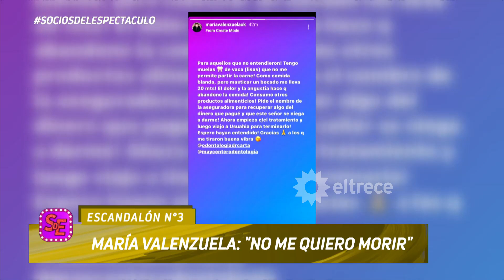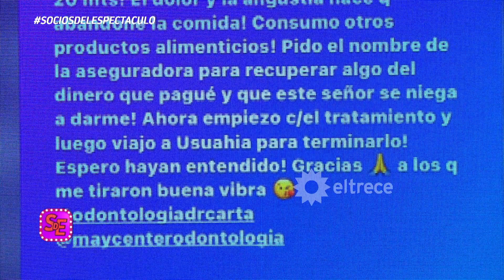La impactante imagen de María Valenzuela pesando 35 kilos: Desgarrador relato del drama que sufre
Escandalón3 del miércoles 09 de marzo de 2022.
Momento emitido en Socios del espectáculo.